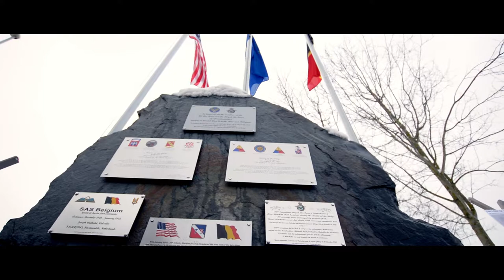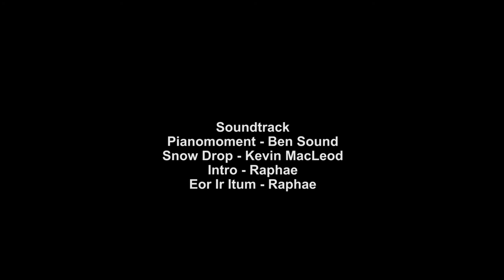First Class Henry Smith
First Class Henry Smith came back for the first time in Belgium after WWii and go to the battle field.

Co-produit avec Freeky Prod